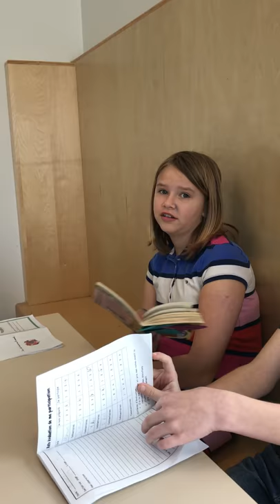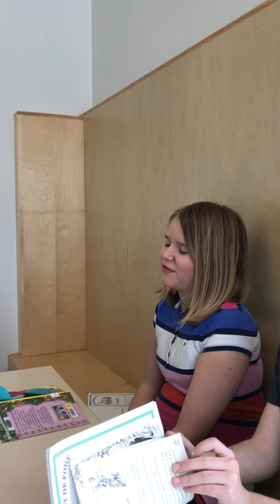Cercle de lecture - roman Le sorcier de la préhistoire